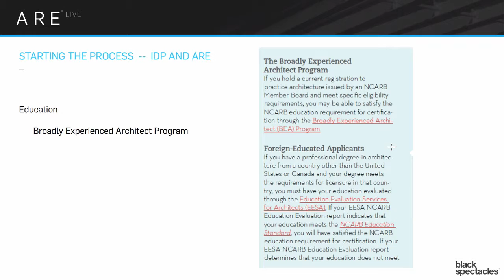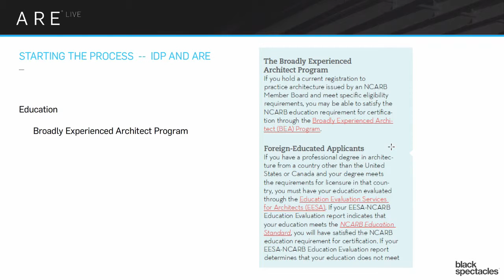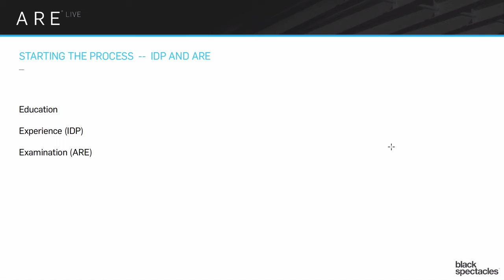Exam Fees - IDP and ARE - Architect Registration Exam A.R.E. Webinar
Mike: Yeah, there's a lot of fees involved.

Frank: Yes, there is.

Mike: And people complain about that all the time...

Frank: They're trying to change that.

Mike: ...but it's also hard to do the stuff without...there's a lot of overhead, just keeping everything rolling, and so. From what I've talked to them about, I was always very upset by how big the fees were, and then when I talked to them, it made more sense to me. And so I think it's certainly part of the deal.

Frank: Well, you want to talk about the fees? Is that relevant to our discussion today?

Mike: Yeah, I think anything is along the way as we're going. Sure.

Frank: Well, the IDP...

Mike: I'm sure people listening will be very interested in the fees.

Frank: The IDP is affordable. It's, I think, $350 still. And one year in school, you can pay $100, and then pay the rest of it after you graduate, or pay the rest of it when you're ready to take the exam. And then there's, after three years, they expect you to finish the IDP in three years. You will notice only two years' worth of actual experience that's required now. But after three years, they tack on an additional $75 a year for keeping your records in their system.

So then let's say you pay the $350, and you're ready to go on to take the ARE. The ARE is a pay-as-you-go thing. It's $210 per division. There are seven divisions.

Mike: And there are seven divisions, so it's a big thing.

Frank: Currently seven divisions, so it's about $1,400 or something.

Mike: $1,400 or $1,500, something like that, if we add it all up.

Frank: Yeah. And many large firms actually will pay, will reimburse you for that cost. I know when I took the exam, the firm I was working for paid for it because they want you to be licensed, of course. Nobody's keeping...I think this is the thing that most people who are working to a licensure misunderstand. Architects don't want to keep you out of the profession. They're trying to bring you in because it helps their firm to have more architects, licensed architects working for...

Mike: If you're a firm of 30 people, and you can say that you have 15 licensed architects on board, that's very different Marketing thing for the firm than if you have three or something.

Frank: It's a selling point for the firm, sure.

Mike: Yeah, absolutely. One of the things you just mentioned, which we'll talk about briefly, you mentioned that the NCARB folks will hold on to your records, where you pay the yearly fee to hold on to their records. That may sound a little funny, like why would you bother doing that?

But in fact, actually, if you later, let's say you get licensed in Wisconsin and then you move to Colorado, there's all these different ways that you can get reciprocity and be able to become licensed in the other state that you move to, and part of the way that that works is because they're holding on to your records and there's a way.

Now there's some complications in there. You should always check out the individual states and what kind of reciprocity they have because it's not all the same across the board.

Frank: Every state, Mike, accepts the certification from NCARB. So the process is once you pass the Registration Exam, you become licensed in your state. Then you apply to NCARB for certification, and as long as you have a master's degree, they'll give you a certification. You can take that certification in whatever state you want to be licensed in and they will honor it.

They don't require any...well, except for California. California is the only state that requires an additional test, which relates to their state code. But other states will just accept it as it, because they know that that's the highest level of achievement in terms of licensure.

Mike: And part of the reason that there's all these fees is to help that process to keep you in good stead with the NCARB folks over that certification process works well.

Frank: So every year are you certified, Mike?

Mike: I've done it.

Frank: Are you certifiable?

Mike: I'm definitely certifiable. Yeah, so...

Frank: Yeah, I've been certified since 1975, and I've never used it once. But there's plenty of work here in Chicago. But I had a job one time down in Georgia that I was working on, and my client said, "Are you licensed in Georgia?" And I said, "No." And he said, "Well, can you get license?" And I said, "Yeah, I can get licensed in Georgia. I have a certification. They will accept it right away."

So that was the end of that. It was okay with him. We didn't actually do any architectural work. It was mostly consultation work. So it was perfectly acceptable.